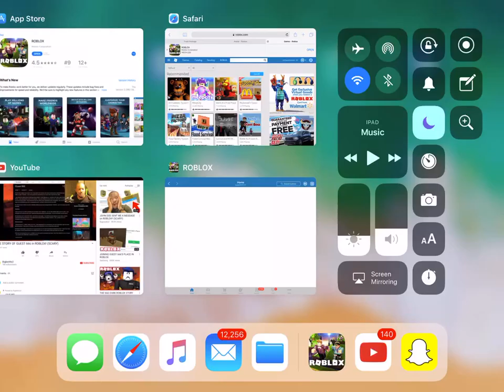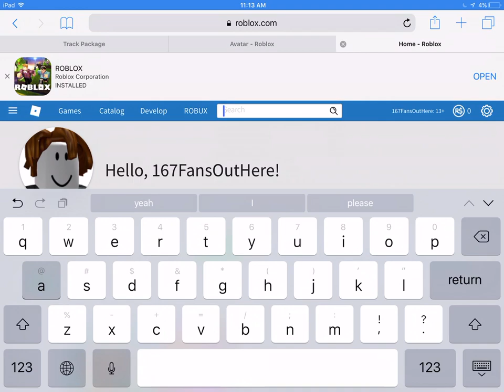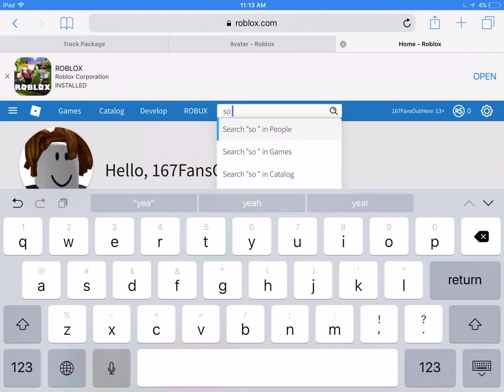Accepting All Your Friend Requests!!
Please send a friend request to this bacon hair! Just a short random video and I’m on iOS beta 3. Well I think. Bye guys!